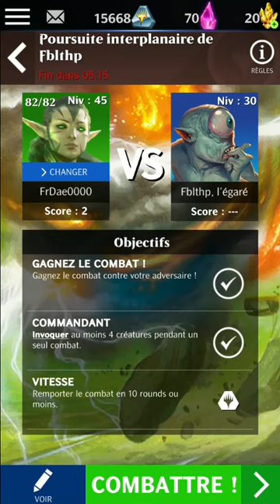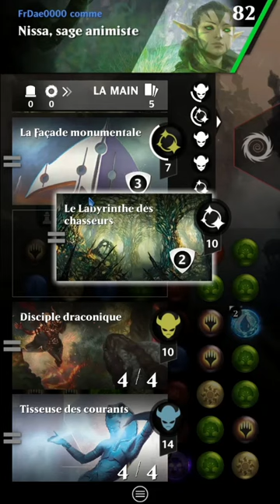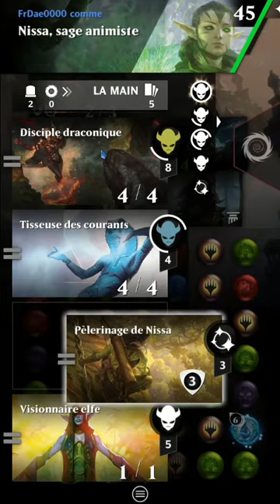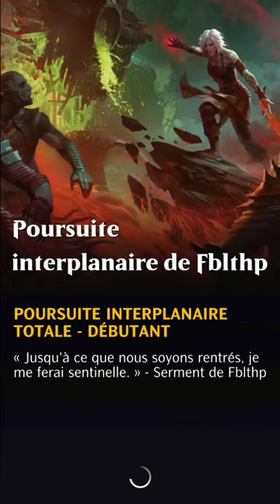PVE Red vs Blue - Poursuite de Fblthp #0 | MagicPuzzleQuest